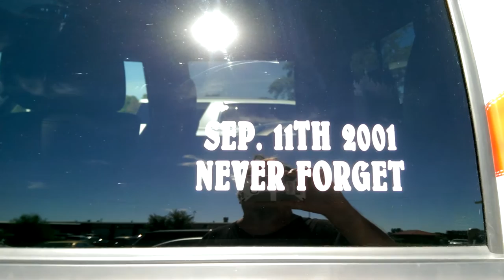Never Forget Airbrushed 9/11 Truck - Painted By Artist Mickey Harris.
Never Forget Airbrushed 9/11 Truck - Painted By Artist Mickey Harris. This truck was all painted by hand using an airbrush by Artist Mickey Harris. This is a one of a kind paint job done by Mickey. See the links below for more info on this artist and the great work he does.